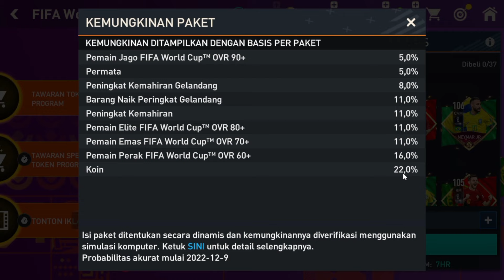GACHA RESET CARA MENDAPATKAN CR7,SON,NEYMAR JR & RONALDINHO 107 EVENT FIFA WORLD CUP™ FIFA MOBILE 22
CARA MENDAPATKAN RONALDINHO 107 & PEMAIN TOTT 108 EVENT FIFA WORLD CUP™ 2022 - FIFA MOBILE 2022
CARA MENDAPATKAN PEMAIN PROGRAM CR7, NEYMAR JR, JAIRZINHO & SON EVENT FIFA WORLD CUP™ FIFA MOBILE 22
BUG CARA MENDAPATKAN CR7,SON,NEYMAR JR & POIN JAMINAN 4 EVENT FIFA WORLD CUP™ 2022 - FIFA MOBILE 22
CARA MENDAPATKAN C. RONALDO, NEYMAR JR & POIN JAMINAN 4 DI EVENT FIFA WORLD CUP™ - FIFA MOBILE 2022
CARA MENDAPATKAN C. RONALDO & POIN JAMINAN 4 EVENT FIFA WORLD CUP™ - PEMAIN PROGRAM FIFA MOBILE 2022
CARA MENDAPATKAN PEMAIN PROGRAM & PERMATA/GEMS GRATIS DI EVENT FIFA WORLD CUP™ 2022 - FIFA MOBILE 22
CARA MENDAPATKAN PEMAIN TOTT 108 & PEMAIN PROGRAM 106 EVENT FIFA WORLD CUP™ 2022 - FIFA MOBILE 2022
CARA MENDAPATKAN STAR PASS OWEN & FERDINAND GRATIS DI EVENT FIFA WORLD CUP™ 2022 FM 22
CARA MENDAPATKAN PERMATA/GEMS LOKET TIKET LEVEL 20 GRATIS❓EVENT FIFA WORLD CUP™ 2022 FIFA MOBILE 22
BURUAN LOGIN❗CARA MENDAPATKAN PERMATA/GEMS GRATIS DI EVENT FIFA WORLD CUP™ 2022 - FIFA MOBILE 22
CARA MENDAPATKAN PERMATA GRATIS FM 22
CARA MENDAPATKAN PEMAIN TOTT GRATIS EVENT WORLD CUP 2022 FIFA 2022 MOBILE | FIFA MOBILE 22 INDONESIA
CARA MENDAPATKAN STAMINA PERINGKAT & PEMAIN PROGRAM GRATIS EVENT FIFA WORLD CUP™ 2022 FIFA MOBILE 22
CARA MENAMBAH STAMINA PERINGKAT DI EVENT PERINGKAT AKHIR PEKAN FIFA WORLD CUP™ - FIFA MOBILE 22
CARA MENDAPATKAN STAMINA PERINGKAT & PEMAIN TOTT GRATIS DI EVENT FIFA WORLD CUP™ 2022 FIFA MOBILE 22
TIPS CARA MAIN PERINGKAT AKHIR PEKAN AGAR MANCAPAI RANK 1% - KLAIM PEMAIN PROGRAM - FIFA MOBILE 2022
HADIAH PERINGKAT AKHIR PEKAN NGEBUG? BISA LANGSUNG KLAIM PEMAIN PROGRAM & TOTT - FIFA MOBILE 2022
107 OVR RONALDINHO, JAIRZINHO & PRIME ICON EUSEBIO FIFA MOBILE 22 | RONALDO,NEYMAR & SON FIFA MOBILE
GACHA LAGI!! OPEN PACK DAN EXCHANGE EVENT WORLD CUP 2022 FIFA 2022 MOBILE | FIFA MOBILE 22 INDONESIA
CARA MENDAPATKAN XABI ALONSO & POIN JAMINAN 3 GRATIS DI EVENT FIFA WORLD CUP™ 2022 - FIFA MOBILE 22
CARA MENDAPATKAN PEMAIN TOTT & POIN JAMINAN 3 GRATIS DI EVENT FIFA WORLD CUP™ 2022 - FIFA MOBILE 22
CARA KLAIM PEMAIN PROGRAM & PEMAIN TOTT GRATIS SEBELUM UPDATE EVENT FIFA WORLD CUP™ GRUP E-F - FIFA MOBILE 22
CARA MENDAPATKAN 2 PEMAIN TOTT & PEMAIN PROGRAM GRATIS DI EVENT FIFA WORLD CUP™ 2022❗FM 2022
CARA MENDAPATKAN PEMAIN HEROES MORIENTES & RICKEN GRATIS DI EVENT PERJALANAN PAHLAWAN❗FIFA MOBILE 22
CARA MENDAPATKAN MORIENTES & KUNCI PAHLAWAN GRATIS DI EVENT PERJALANAN PAHLAWAN - FIFA MOBILE 2022
CARA MENDAPATKAN KUNCI PAHLAWAN EVENT PERJALANAN PAHLAWAN KLAIM PEMAIN HEROES GRATIS❗FIFA MOBILE 22
CARA MENDAPATKAN SEMUA PEMAIN HEROES JOURNEY FIFA 2022 MOBILE | FIFA MOBILE 22 INDONESIA
CARA MENDAPATKAN PEMAIN HEROES GRATIS FIFA MOBILE - FIFA 22 MOBILE INDONESIA
CARA MENDAPATKAN PEMAIN PROGRAM & PEMAIN TOTT PERINGKAT AKHIR PEKAN FIFA WORLD CUP™ - FIFA MOBILE 22
CARA MENDAPATKAN PEMAIN PROGRAM & PEMAIN TOTT GRATIS DI EVENT PERINGKAT AKHIR PEKAN - FIFA MOBILE 22
CARA MENDAPATKAN PEMAIN TOTT & PEMAIN PROGRAM GRATIS EVENT TUR LIGA FIFA WORLD CUP™ - FIFA MOBILE 22
CARA MENDAPATKAN MESSI, MBAPPÉ, LEWANDOWSKI GRATIS DI EVENT FIFA WORLD CUP™ 2022 - FIFA MOBILE 2022
CARA MENJUAL PEMAIN SUSAH LAKU FIFA MOBILE - FIFA 22 MOBILE INDONESIA
CARA MENDAPATKAN PEMAIN TOTT & ZIDANE 107 CAM GRATIS DI EVENT FIFA WORLD CUP™ 2022 - FIFA MOBILE 22
CARA MENDAPATKAN POIN JAMINAN 2 DI EVENT FIFA WORLD CUP™ 2022 - KLAIM PEMAIN PROGRAM FIFA MOBILE 22
CARA MENDAPATKAN MESSI & POIN JAMINAN 2 EVENT FIFA WORLD CUP™ 2022 - PEMAIN PROGRAM FIFA MOBILE 2022
CARA MENDAPATKAN POIN OBRAL KILAT DI EVENT FIFA WORLD CUP™ 2022 - KLAIM PEMAIN TOTT FIFA MOBILE 2022
BELI PEMAIN!! BUILD SQUAD CHEAP BEAST EVENT WORLD CUP 22 FIFA 2022 MOBILE | FIFA MOBILE 22 INDONESIA
CARA MENDAPATKAN PEMAIN TOTT, STADION & HENRY GRATIS DI EVENT FIFA WORLD CUP™ 2022 - FIFA MOBILE 22
CARA MENDAPATKAN PEMAIN PROGRAM & PEMAIN TOTT GRATIS❗DI EVENT FIFA WORLD CUP™ 2022 - FIFA MOBILE 22
CARA MENDAPATKAN PEMAIN TOTT & PEMAIN PROGRAM GRATIS DI EVENT FIFA WORLD CUP™ 2022 - FIFA MOBILE 22
CARA MENDAPATKAN PEMAIN TOTT GRATIS EVENT WORLD CUP 2022 FIFA 2022 MOBILE - FIFA MOBILE 22
CARA MENGGUNAKAN TOKEN PROGRAM FIFA MOBILE 22 TUKAR DENGAN PEMAIN TOP DI EVENT FIFA WORLD CUP™ 2022
perkoro dunyo fifa 22